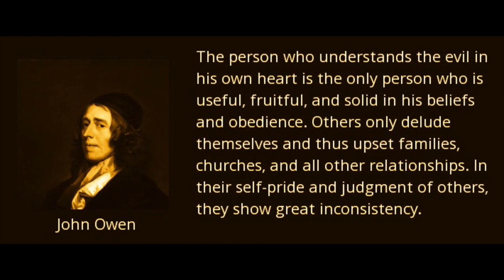Christian Duty Under the Hidings of God’s Face, by John Owen.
Christian Duty Under the Hidings of God’s Face, by John Owen. Sermon XIII. 1676.

Then my anger shall be kindled against them in that day, and I will forsake them, and I will hide my face from them, and they shall be devoured, and many evils and troubles shall befall them; so that they will say in that day, Are not these evils come upon us, because our God is not among us? And I will surely hide my face in that day for all the evils which they shall have wrought, in that they are turned unto other gods. And he said, I will hide my face from them, I will see what their end shall be: for they are a very froward generation, children in whom is no faith.
~ Deuteronomy 31:17-18, Deuteronomy 32:20

But your iniquities have separated between you and your God, and your sins have hid his face from you, that he will not hear. And there is none that calleth upon thy name, that stirreth up himself to take hold of thee: for thou hast hid thy face from us, and hast consumed us, because of our iniquities. And the heathen shall know that the house of Israel went into captivity for their iniquity: because they trespassed against me, therefore hid I my face from them, and gave them into the hand of their enemies: so fell they all by the sword. According to their uncleanness and according to their transgressions have I done unto them, and hid my face from them. Then shall they cry unto the LORD, but he will not hear them: he will even hide his face from them at that time, as they have behaved themselves ill in their doings.
~ Isaiah 59:2, Isaiah 64:7, Ezekiel 39:23-24, Micah 3:4

In a little wrath I hid my face from thee for a moment; but with everlasting kindness will I have mercy on thee, saith the LORD thy Redeemer.
~ Isaiah 54:8

1. The hiding of God’s face respects light and guidance: Hos. v. 6, “They shall go with their flocks and with their herds to seek the Lord; but they shall not find him.” Why? “He hath withdrawn himself from them.” God hath hid himself. For God to hide himself, and for God to hide his face, are the same: Isa. xlv. 15, “Verily thou art a God that hidest thyself.” And when God withdraws and hides himself, men cannot find their way. They went with their flocks and with their herds to find the way to God, — with their church-assemblies, with all their concerns, — and could not find the way to God. When God hides his face, we shall be left under darkness as unto our churches, ways, and walking.

Pray, brethren, let us now inquire whether it is so with us or no. Consider these few things in the fear of the Lord:—

(1.) Do you see the beauty and the glory of the ways of God? Do you see the glorious goings of God in the sanctuary, as may be you have seen them? Do you see a desirableness and a beauty in the ways of God’s worship in the church? Or, are these things grown unto you a very common thing? You are in a good way; hut is not the sun gone down? You are in the same path as formerly; but are your hearts so delighted, so refreshed? Do we really see a beauty and a glory in the ways and worship of the house of God? I am afraid we can scarce say so. And if it be so, it is through the want of the light of God’s countenance. We are in the same way still, but darkness is round about us; we see not the beauty and glory of the ways and worship of God. Our very walking, our very actings, the very course we most of us take in the ways of the church, do manifest the hiding of God’s face, — that God hath so far withdrawn the light of his countenance from us that we do not see a glory in the same way that once we saw before.

takeupcross